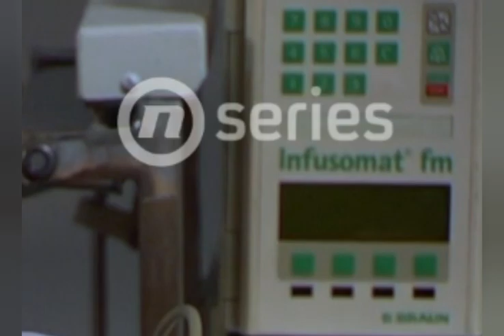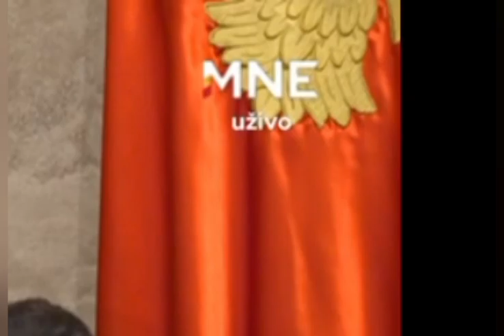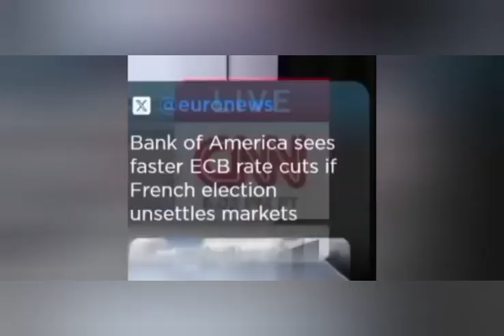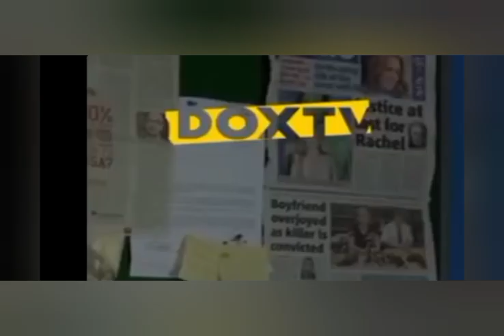Logotipovi 266 TV kanala